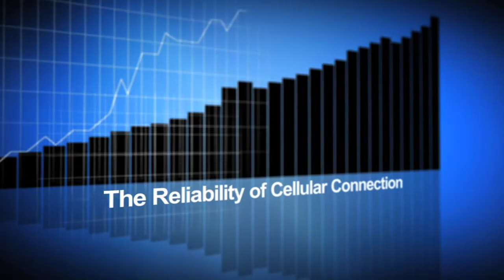Mike Troiano, VP of AT&T @ 2015 ARC Industry Forum in Orlando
The Reliability of Cellular Connection interview with AT&T's Mike Troiano @ 2015 ARC Industry Forum in Orlando, FL.  Mike is the VP of Industrial IoT Solutions.
Interview conducted by ARC's Ralph Rio.